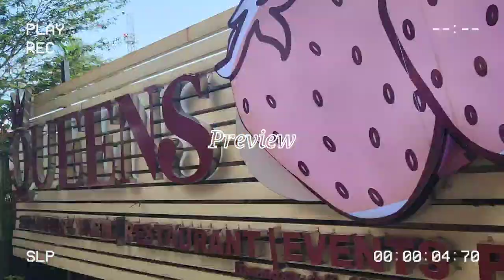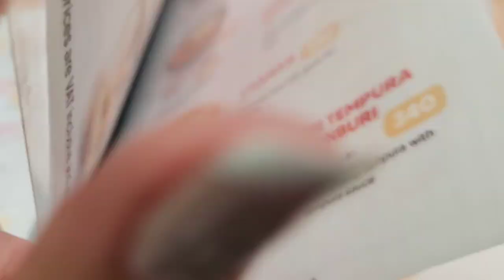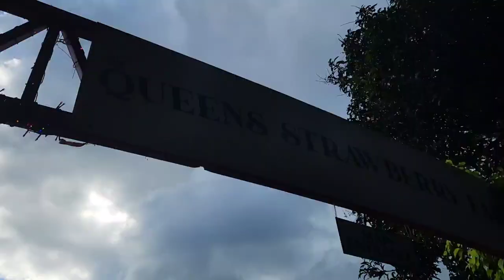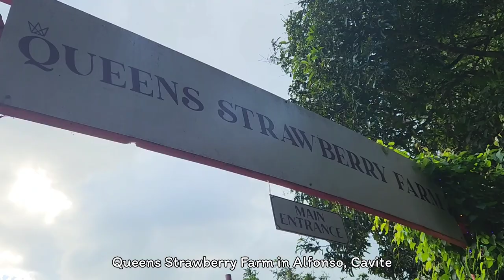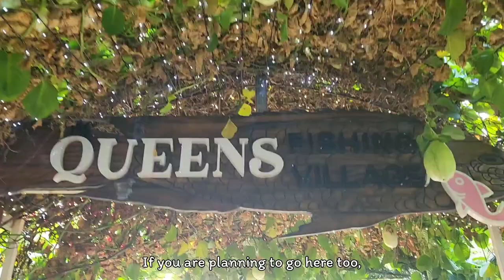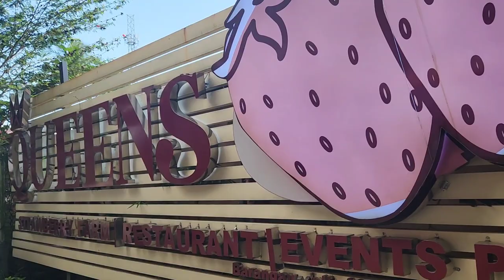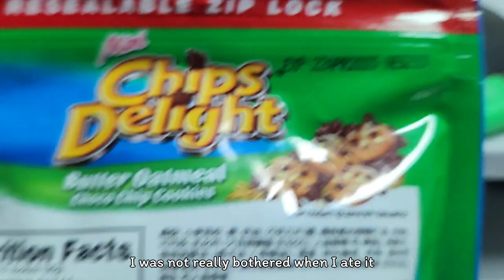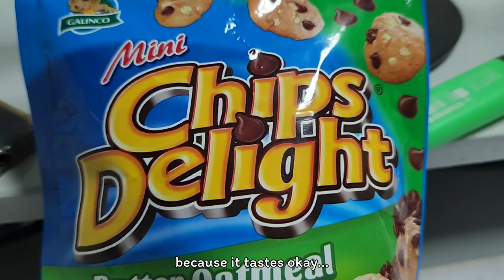Daily Vlog: Japan experience in the Philippines, Queens Strawberry Farm, Post Birthday Celebration 🎂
During the last weekend of April, me and my friends went to Alfonso, Cavite to get a Japan kind of experience in the Philippines. The place actually somewhat reminds me of Japan. We also went to Queens Strawberry Farm which is very near from Zenzen Japanese Food Hall and Cafe.

Camera: Samsung S22